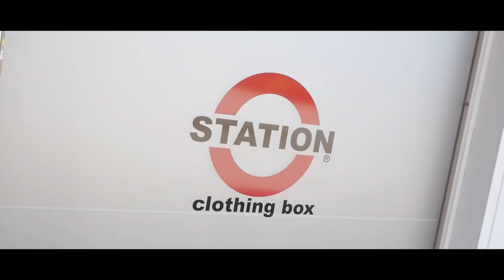Napapiirin parturit - Kalajoki feat. paikalliset!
NAPAPIIRIN PARTURIT
Hiukset & Elämä

Jakso #8 Kalajoki

Kalajoella tapahtuu! Nimittäin muodonmuutos hyvää aavistamattomalle Saralle. Kokemuksesta poiketen muuttuja löytyy varsin helposti. Parturi- kampaamo MinTukka -liikkeen Marina hoitaa tämän muutoksen.

Niko pääsee kiertämään Kalajokea myös kadulta bongattujen oppaiden Henriikan ja Terhin avulla. Luvassa on Seikkailupuisto Pakan köysirataa ja jäätelöä.

Niko soittaa illan settinsä Sandy Keltin lavalla apunaan Noora, joka on jo kolme keikkaa ollut Nikon mukana. Saran uusi look esitellään vielä yleisölle keikan jälkeen. Asuste on viimeistelty Billebeinon vaatetuksella ja Saga Maaretin korulla.

Host: Niko Tiuraniemi
Kuva ja ääni: Jaakko Ketola / Pohjanmedia
Yhteistyössä: Wella Professionals, Bille Beino, La Perle, Radio Sun
Asiantuntijatuotteet hiuksiin: Grazette of Sweden
Kiitokset: Parturi-kampaamo MinTukka, Marina, Sara, Sandy Kelt, Henriikka ja Terhi, Matkiss Grilli.

Tuotanto: Kampaajaradio. 2019